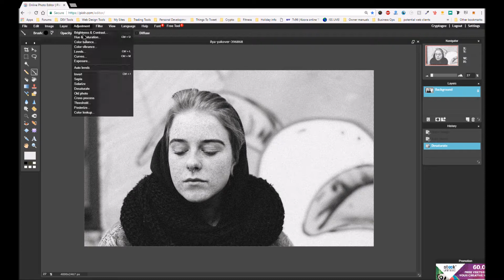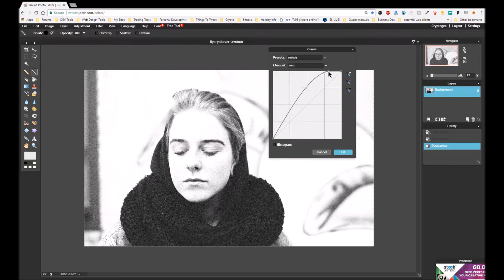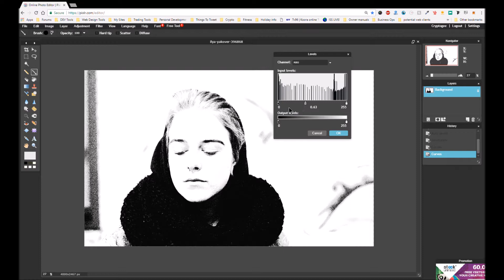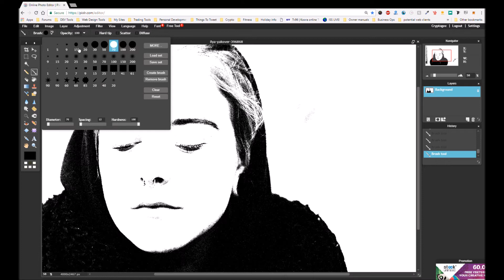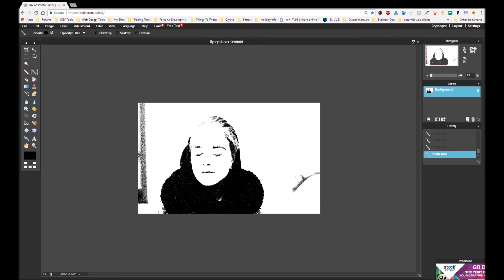Black n white stencil effect Pixlr Video Tutorial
Find out how to create a black and white stencil-type etching effect for your photos.

Steemit is the social media platform that pays you to vote, comment and post.